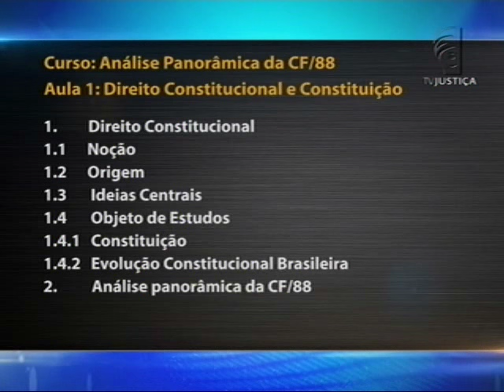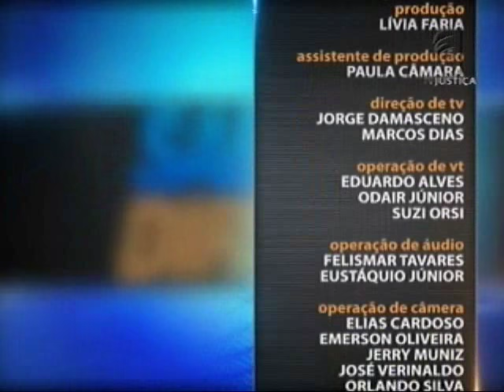Direito Constitucional - Análise da CF de 1988 - Aula 1 (29/02/2016)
O professor Paulo Machado aponta o Direito Constitucional como direcionador de todos os outros ramos jurídicos, “já que serve como fonte doutrinária a eles”. Esclarece que o Direito Constitucional expõe, interpreta e sistematiza as normas e princípios fundamentais de um país, tratando da relação entre Estado e particular. Leia a íntegra da sinopse